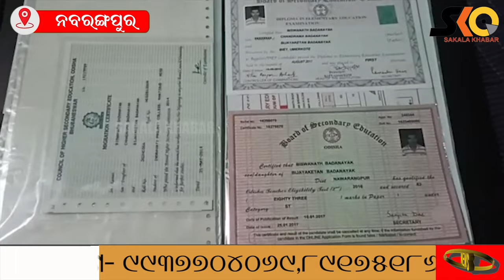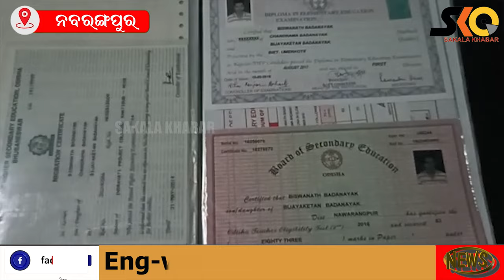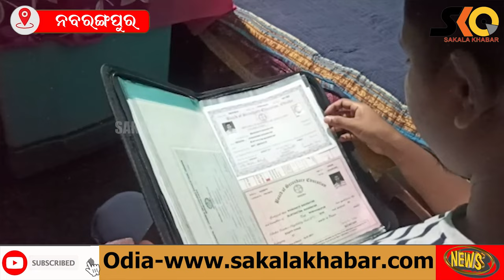ପାଠ ପଢା ସାରିବା ପରେ ଚାକିରୀ ପାଇଁ ନୟାନ୍ତ